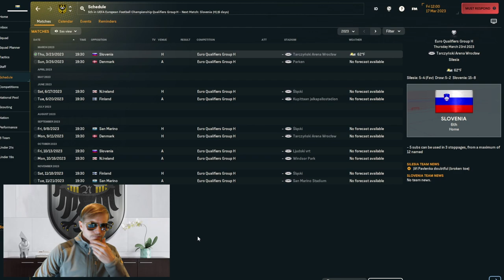I Put Silesia in Football Manager (Ep 2)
Inexperienced manager, Captain Nelas, is in need of an assistant for the Euro Qualifiers.

Title song: Neon Odin - March of the Jǫtnar